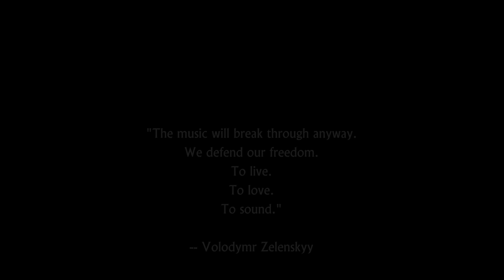TRAILER: BREAKING THROUGH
By now the world has seen what Ukraine is fighting against. But have you seen, or heard, what its fighting for?

A trailer for BREAKING THROUGH: Ukraine, Its Music, Its War, coming soon.